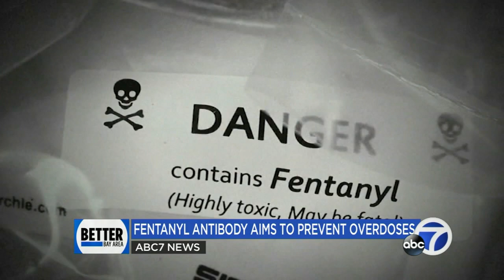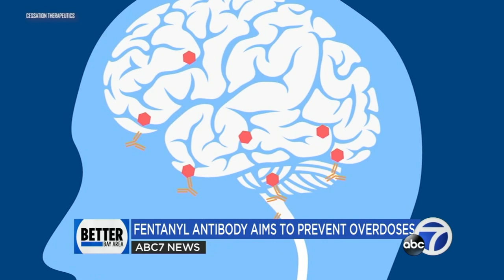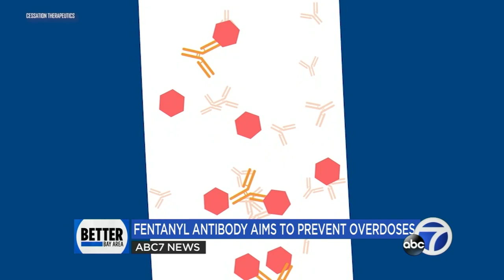1st-of-its-kind fentanyl antibody treatment begins human trials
A drugmaker funded by a South Bay company is about to begin human testing on a first-of-its-kind fentanyl antibody treatment as fentanyl remains the leading cause of death for people ages 18 to 45 and the cause of 90% of overdose fatalities.